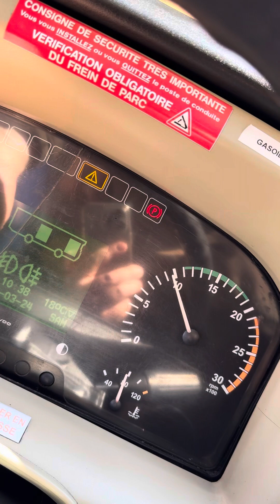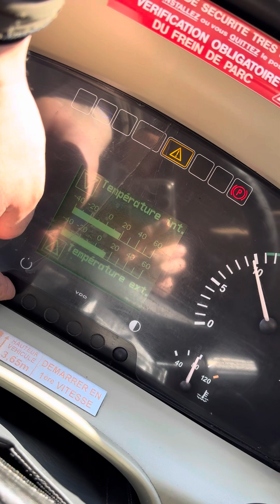Toni-2004eood Temsa safari hd 2011 eur5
Temsa safari 2011 eur5 wc klima tv org. Km 533000 original france toni-2004eood Bulgaria Harmanli
Our company Tony 2004 Ltd. can help you get absolutely all necessary documents for export, import, transit numbers, insurance, COC documents, Euro 1 certificate tel-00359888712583 Viber WhatsApp